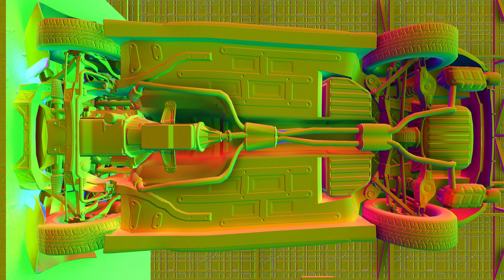Bruckell Bastion 50mph Frontal Impact Crash Test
Beam Highway Traffic Safety Administration - Making BeamNG roads safer.

Tested vehicle: Bruckell Bastion Sport 5.7

50mph full frontal impact rating: 3/5 stars.

A weak firewall results in significant footwell intrusion from the engine, the dashboard and seats become dislocated.